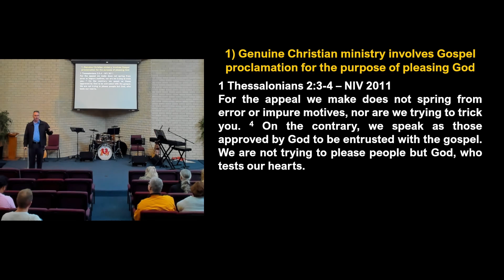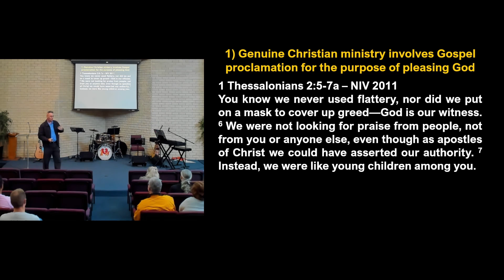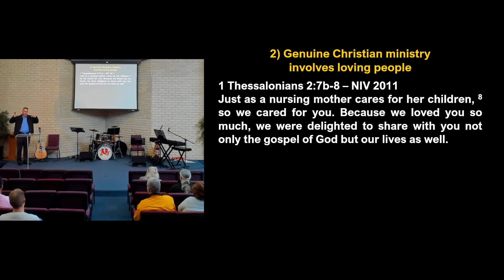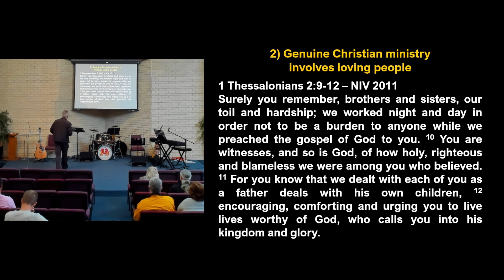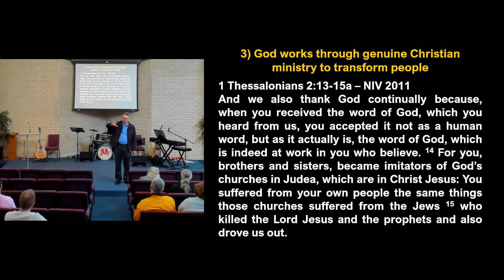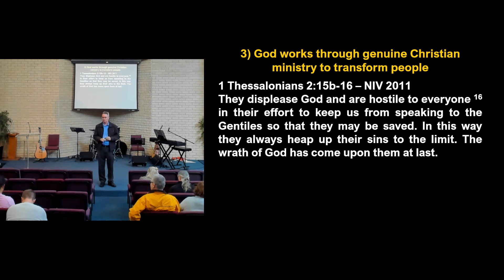1 Thessalonians 2:1-16 Mark Tough